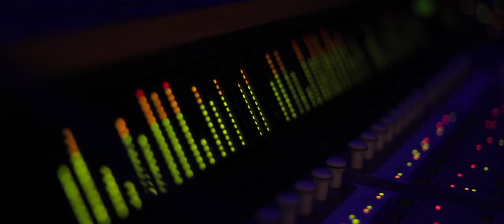Eeshoye Vanneedaney Song Teaser | Sreya Jayadeep | Melvin Punnassery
Here is Teaser of Eeshoye Vanneedaney Song Teaser :)

Music. Melvin punnassery
Singer. Sreya jayadeep
Vidio. Cinoxy Wedding photography
Programming. Jishnu. Pranav nath Nathan
Studio. Unity studio calicut. Alphalux sound recording studio Angamaly

|| ANTI-PIRACY WARNING ||